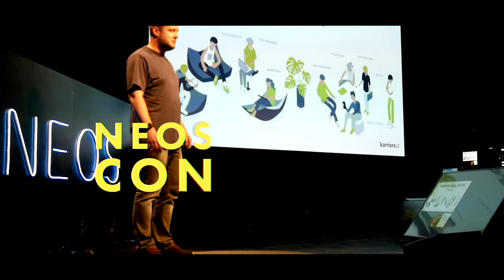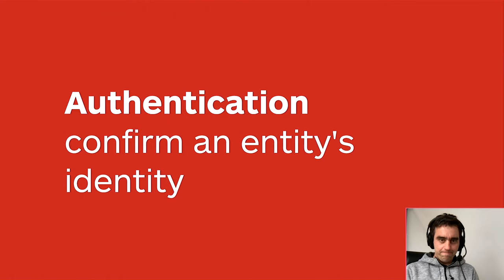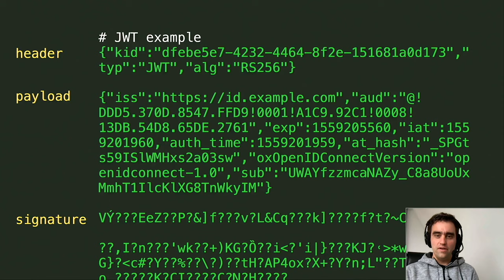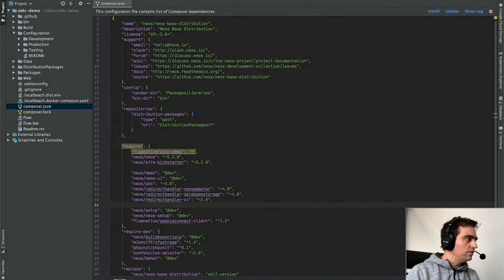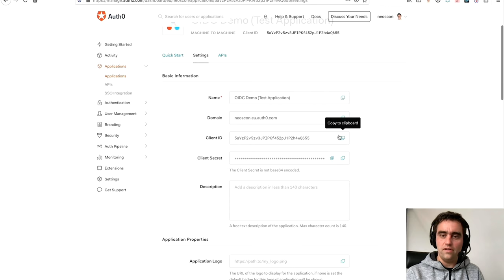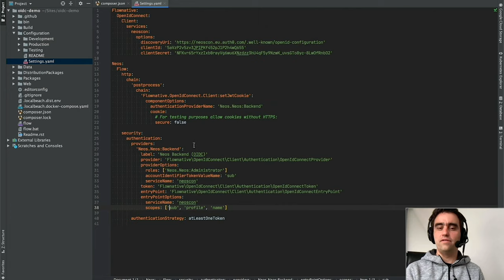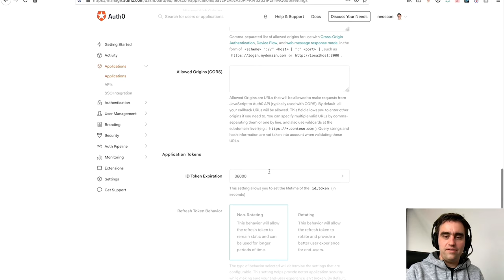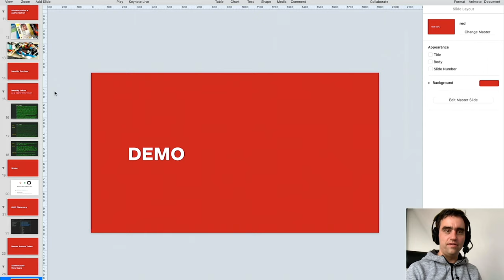OpenID Connect with Neos and Flow - Robert Lemke | Neos Con 2020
00:00 Speaker Introduction
02:07 Start of Talk
42:51 Q&A